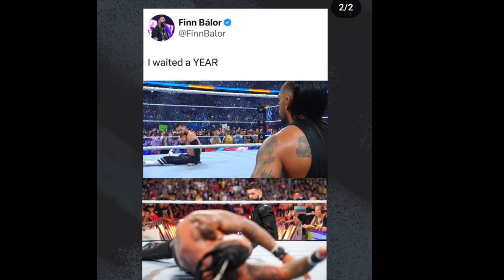Roman Reigns Tag team with Cody Rhodes 😱, Aj styles return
in this video I will cover all the latest news and updates about WWE superstars

topics covered-
Roman Reigns return next SmackDown
Roman Reigns and Cody Rhodes tag team
aj styles return SmackDown